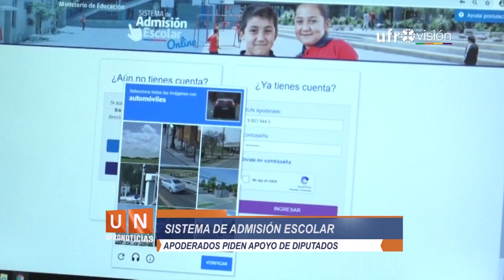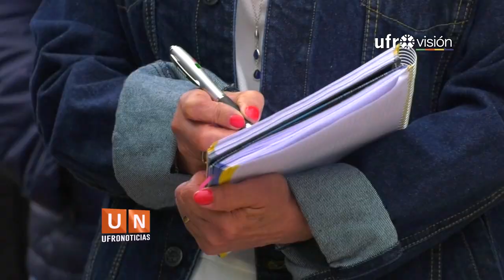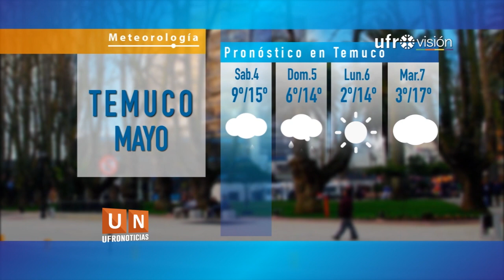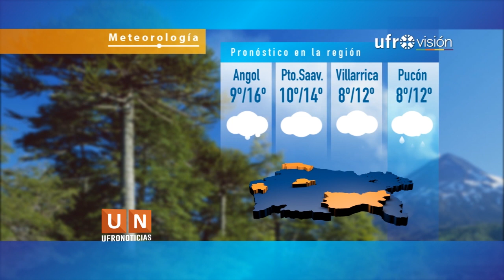Ufronoticias - Edición Central (3 de mayo 2019) | UFROVISIÓN